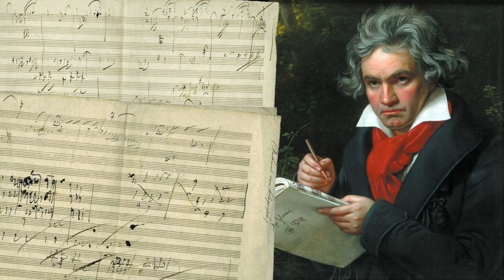The Manga YOU Need to be READING!!! ... Record of Ragnarok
The MANLINESS manga on the face of the EARTH ... (or not).  YOU DECIDE!!!

Shūmatsu no Valkyrie (Record of Ragnarok) is not your typical manga.  It basically disregards the entire plot and throws 13 GODS and 13 HUMANS into an arena to have a death match to decide the continued existence of mankind.  Sounds EPIC enough for you?  The artwork in Record of Ragnarok is truly amazing.  The battles are swift, powerful, and memorable.  And the lore is...well, just watch the review video of this epic manga and you'll see for yourself.  Will Record of Ragnarok receive an anime one day?  If so, episode 1 is going to be breath-taking.  For the manga readers, battle one will have Lubu vs. Thor; battle 2 will consist of Zeus and Adam; and battle 4 features Jack the Ripper and Hercules.  Enjoy this video and tell me what your reaction is to Record of Ragnarok...

Pictures of Halle Berry!!!  Click the link!